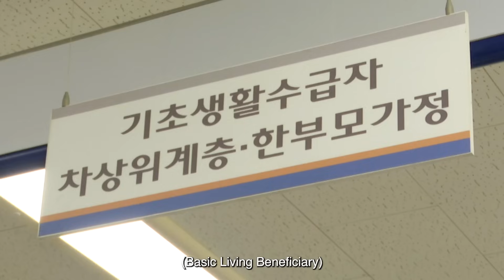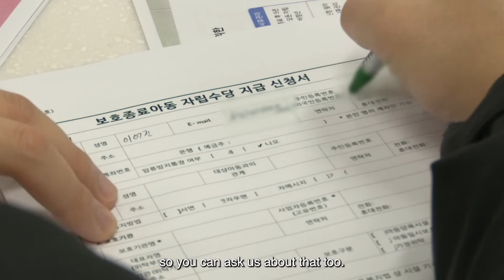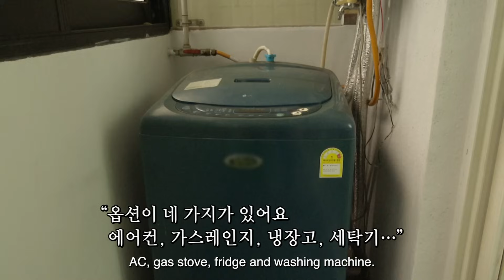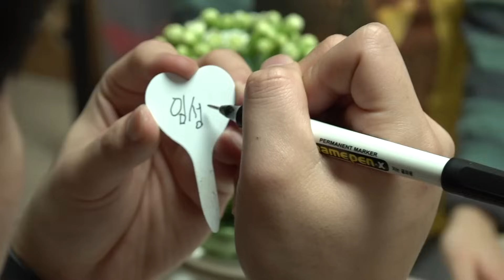[Episode 4] The group home in Korea, raising the kids from a broken family | family vlog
There's a family, all with different stories and last names. It's a new type of family called a "group home" where they can stay until their original family is restored. The woman who runs this group home is called "mom" by the children. She's not just a mom in name only, she's their another "real mother".

Air date: Jan 26th, 2023.